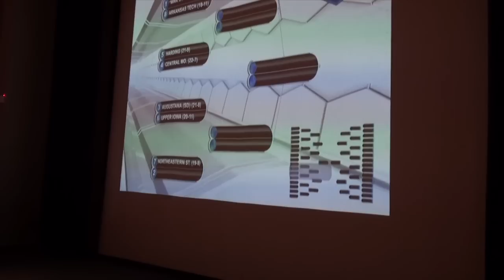RiverHawks Men's Basketball make NCAA Tournament